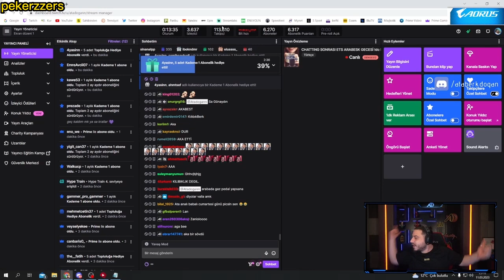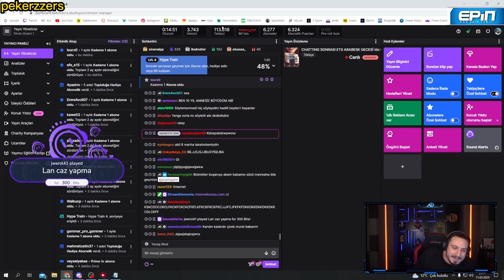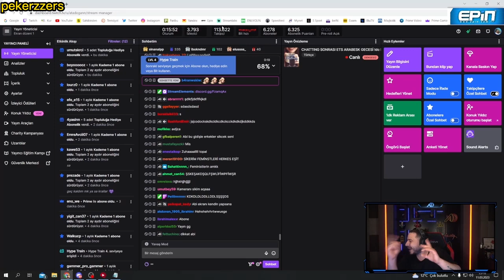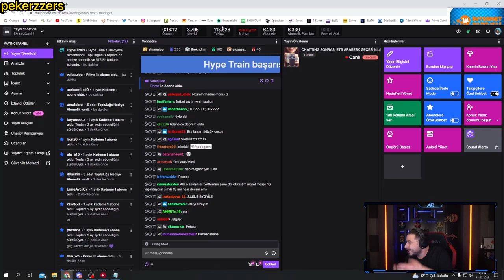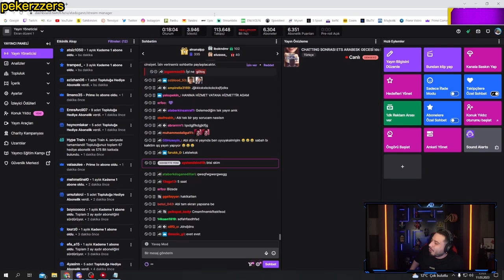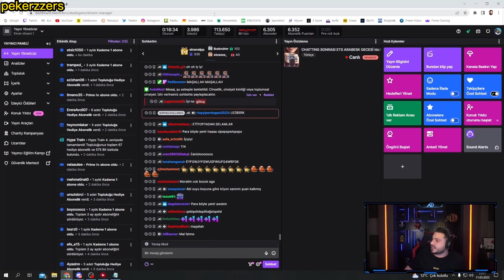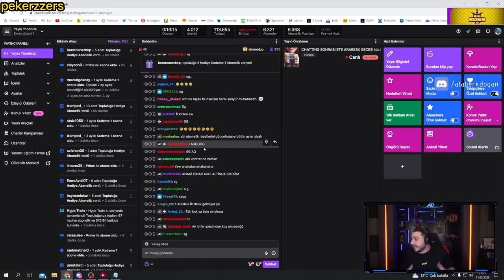Ataberk Doğan WS Feministler ve BTS Tayfa!!